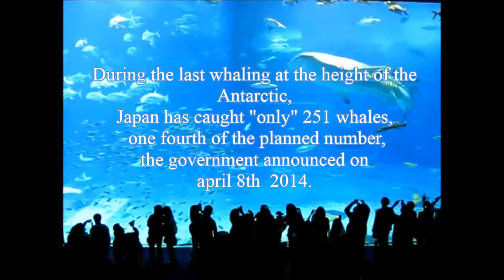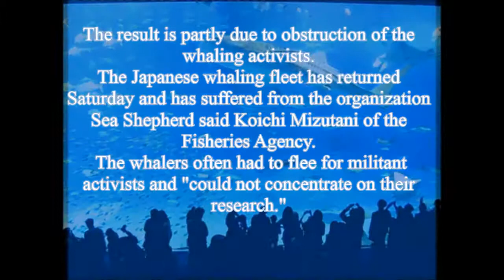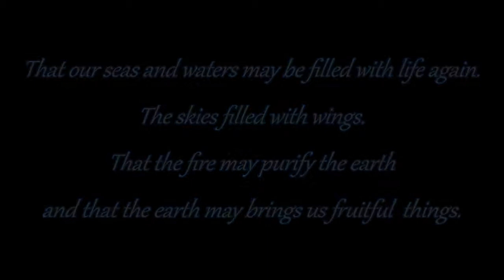whaling news 2014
That our oceans ,seas and waters may be pure and full of life again , the skys filled with wings.
That fire may purify the earth,
and earth may bring us fruitful things.